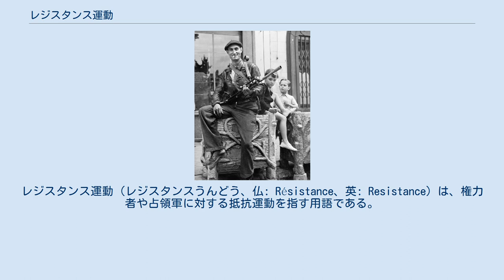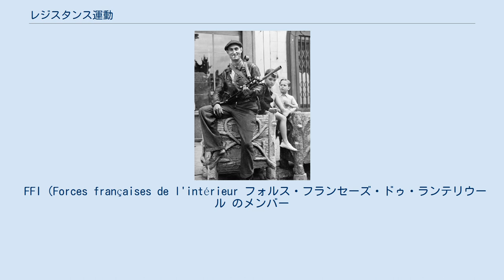レジスタンス運動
レジスタンス運動（レジスタンスうんどう、仏: Résistance、英: Resistance）は、権力者や占領軍に対する抵抗運動を指す用語である。
レジスタンス集団（レジスタンスしゅうだん）とも称される。
 「レジスタンス」はそもそも「抵抗」を意味するフランス語の普通名詞（フランス語: résistance）であり、第二次世界大戦のフランス国内でナチスに対して行われた抵抗運動（Résistance intérieure française）は、フランスでは、定冠詞+大文字で始まる「la Résistance　ラ・レジスタンス」と呼ばれている（英語の「The Resistance」に相当）。
 第二次世界大戦では、多くの国で、ナチス・ドイツの侵略に対するレジスタンス運動が行われた。
特にナチス・ドイツによるフランス占領に対して行われたフランスのレジスタンス運動は最も著名であり、戦後においても政治や文学などで「レジスタンス」は大きな存在として取り扱われるようになった。
特に第二次世界大戦以降は、「レジスタンス」という言葉は、異国の軍隊によって占領されることに抵抗する運動を指すようになった。
このため「レジスタンス運動」は、第二次世界大戦中、ヨーロッパにおいて枢軸国の侵略に対して行われた抵抗運動を指すのに用いられる。
 またドイツ国内における反ナチ運動などもレジスタンス運動として扱われることもある。
 1977年以降はジュネーヴ条約の追加議定書等により、一定の交戦法規を遵守する場合、レジスタンスは戦闘員としての待遇を認められるようになった。
つまり正式にその正当性が認められるようになったのである。
 レジスタンス運動の戦術としては、たとえば、受動的レジスタンス運動、侵略者に対するいやがらせ、サボタージュ、武装してのゲリラ戦、パルチザン活動などがある。
 レジスタンス運動の成果は様々である。
武力闘争の結果、見事に侵略者に勝利することもある。
なかには穏健主義・武装放棄に路線変更して政党化の後に合法的に統治機構側に転じた例もある（イスラエル、南アフリカ共和国、ユーゴスラビア、パレスチナ自治政府、アイルランドなど）。
 FFI（Forces françaises de l'intérieur フォルス・フランセーズ・ドゥ・ランテリウール のメンバー